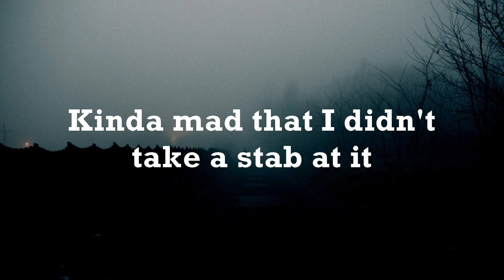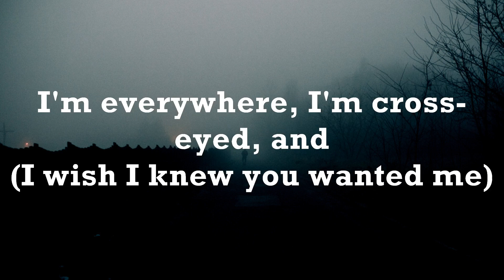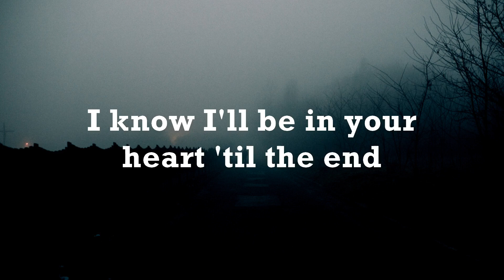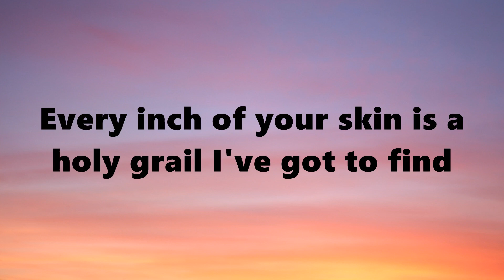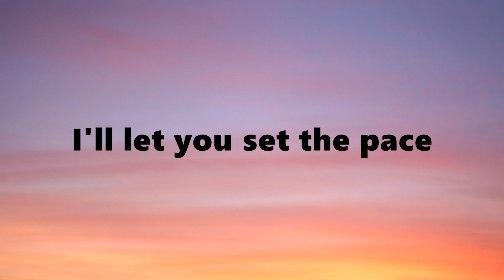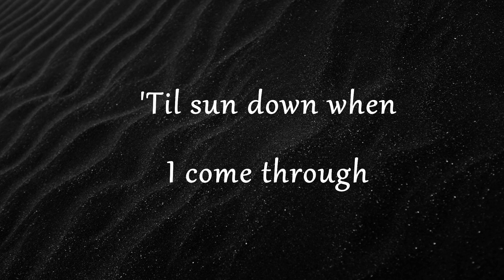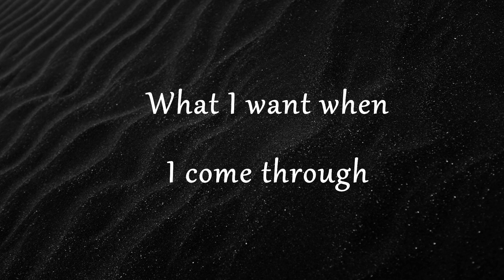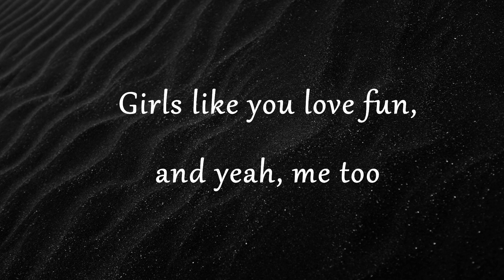Steve Lacy - Bad Habit, Ellie Goulding - Love Me Like You Do, Maroon 5 - Girls Like You (Lyrics)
Steve Lacy - Bad Habit

Maroon 5 - Girls Like You